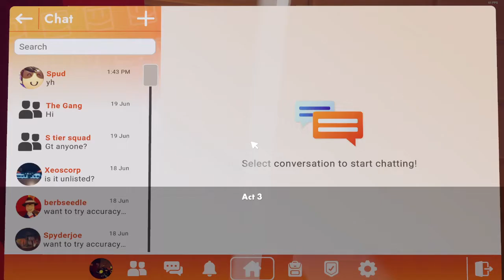Golden Trophy Mixed Squad (3:49)